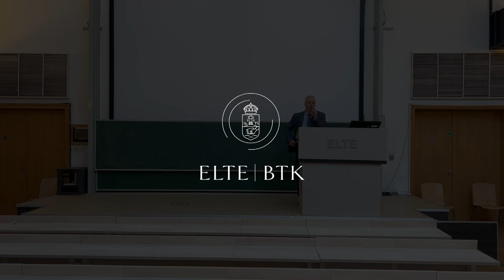Hanyatlik-e az Egyesült Államok? – Magyarics Tamás előadása| GÓLYAVÁRI ESTÉK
A Gólyavári Esték sorozat keretében 2023. május 3-án Magyarics Tamás professzor tartott előadást.

Az Egyesült Államok relatív hatalomvesztése a világban az utóbbi évtizedek úgynevezett vízszintes és függőleges hatalom szóródásának egyik következménye.
Az Egyesült Államok ugyanakkor a hatalom széles látható és láthatatlan spektrumát (a kemény hatalomtól a puha hatalomig), a szövetségi rendszerei egész világot behálózó hálózatát illetően még mindig hegemón.
Ezt a helyzetét közép- és hosszútávon a rivális hatalmi központok megerősödése, illetve az ország belső kohézióját (a ’nemzeti minimumot’) veszélyeztető társadalmi és politikai folyamatok veszélyeztethetik. Az előadás ezeket a folyamatokat és lehetséges következményeit vizsgálta.

Magyarics Tamás az ELTE BTK Amerikanisztika Tanszékének egyetemi tanára, aki 1987-től tanította diákok nemzedékeit, s kutatta különösen a hidegháború, az Egyesült Államok külpolitikájának, valamint a transzatlanti kapcsolatok történetét.